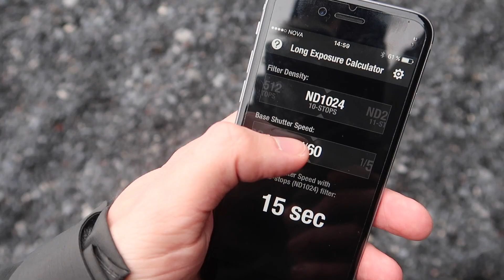Black and White Landscape Photography | Iceland | Reynisdrangar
In episode 2 of my ongoing series of videos about landscape photography in Iceland the weather has taken a turn for the worse, which creates a perfect opportunity to shoot some black and white landscapes.
We are hiking to a secret waterfall named Kvernufoss and travelling along the black sand beaches called Reynisdrangar of the southern coastline of the country.
Here is some of the gear I use.

Canon 5D Mark III
Canon EF 17-40mm F4 L USM
Canon EF 24-105 mm F4 L IS USM
Canon EF 70-200mm F4 L USM
Canon S110
Canon G7X Mark II

Dji Mavic Pro
Zoom H1 Audio Recorder
Nisi filters
Manfrotto Carbon 190 CX 3 tripod
Sirui T-1204XL/E-10 tripod and ballhead
Sirui T-2204XL/E-20 tripod and ballhead
iPhone 6S

Apple MacBook Pro 15”
LaCie Rugged Mini 4TB USB-C
LaCie 2big Dock Thunderbolt 3 20TB